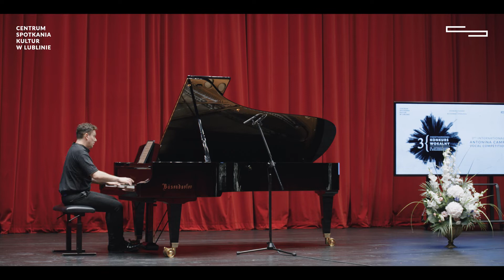O Antoninie Campi z Miklaszewiczów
Mateusz Wiśniewski (dyrektor generalny projektów pod marką Antoniny Campi z Miklaszewiczów) oraz Ewa Vesin (śpiewaczka operowa, dyrektor artystyczny Międzynarodowego Konkursu Wokalnego im. Antoniny Campi z Miklaszewiczów) o patronce wydarzenia oraz o idei konkursu.

„Dofinansowano ze środków Ministra Kultury i Dziedzictwa Narodowego pochodzących z Funduszu Promocji Kultury – państwowego funduszu celowego, w ramach programu „Muzyka”, realizowanego przez Narodowy Instytut Muzyki i Tańca”